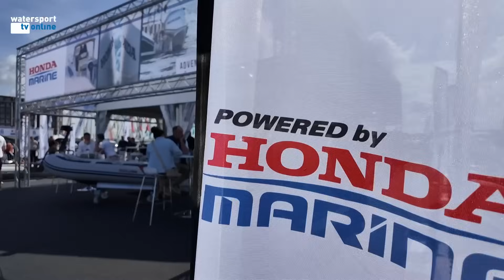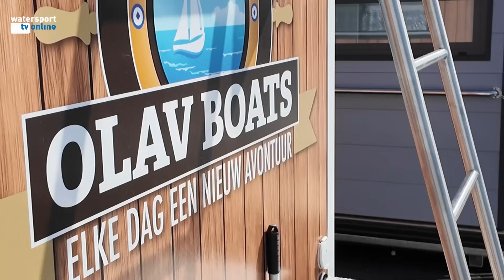HISWA te water 2024 Special aflevering 2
In deze tweede HISWA te water special van Watersport-TV opnieuw een bijna 25 minuten durende impressie vanuit de Bataviahaven in Lelystad.
Matthijs Kat gaat als eerste langs bij Vri-Jon. Een echte blikvanger op de HISWA te water is de Contesse 50 OC. We snappen waarom werfeigenaar Patrick Jonas trots is als een pauw op zijn nieuwe vlaggenschip.
Matthijs Kat gaat vervolgens langs bij Qrafter om de nieuwe e-Qruiser 680+ te bekijken met Tim Six. Daarna naar Honda Marine, dat eerder dit jaar werd bekroond met de prestigieuze Red Dot Design Award voor de nieuwe BF 350. Een gespierde krachtpatser, opvallend, slank en elegant met uitzonderlijke prestaties.
Houseboats worden steeds populairder. Gaat Matthijs, een zeiler in hart, overstag voor een Olav Boat?
Varen is leuker als je weet wat je doet.  Arjen Bergijk van Vaarplezier weet hier alles van. En heeft ook groot nieuws. Een wereldrecordpoging. Doe jij ook mee?
Met Tim van Daal van VMG stapt Matthijs aan boord van de Arcona 50, wat een prachtig zeiljacht. Daarna laat Tim hem de Powerboats  van Delta zien. Daar gaat zelfs een zeilerhart sneller van kloppen.
Op het water moet je zorgeloos kunnen varen en een goede verzekering is een must. Matthijs laat zich informeren. Wie de overstapt overweegt te maken naar duurzaam varen, heeft genoeg te vragen. Dat kan bij Bellmarine dat elektrische aandrijvingen levert. Maurice Fransen praat ons bij over de belangrijkste ontwikkelingen.
We hopen dat we je hebben kunnen inspireren en informeren met onze HTW specials. Vragen? Kijk op